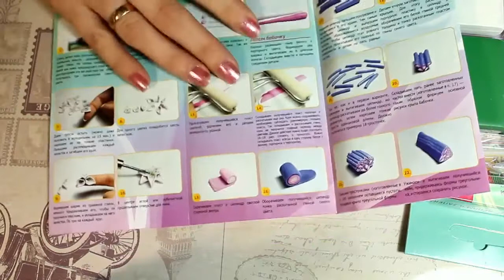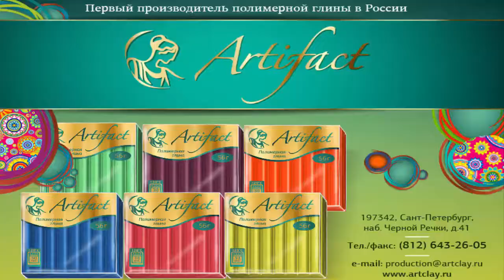Полимерная глина, набор для творчества «Бабочка», Artifact (Артефакт)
Набор для творчества «Бабочка» от Artifact позволяет маленькой мастерице создать удивительные серьги и браслет своими руками. Пусть ваша юная умелица проявит свои таланты!